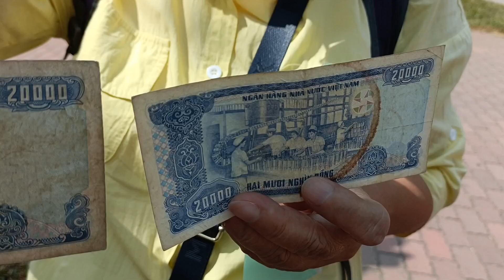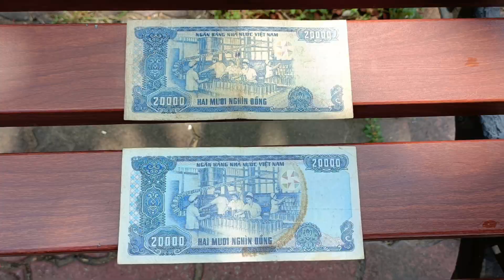【東南亞跨國之旅 EP.95】30多年前二萬元越南紙鈔 | 發覺已經過期不流通 | 到銀行兌換流通貨幣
我們三十多年前來越南旅遊時, 保留了兩張萬元越南紙鈔, 來到才知道現在市面已經過期不流通, 唯有到銀行, 打算兌換現在流通貨幣.